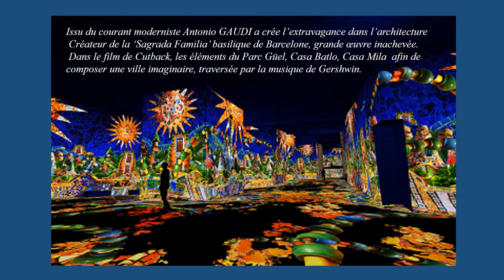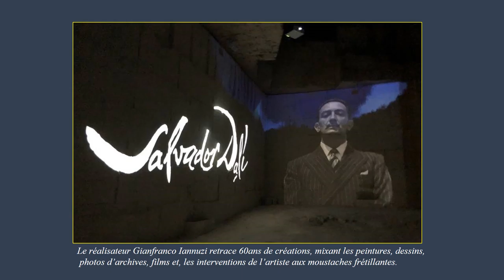DALI ‘l’énigme sans fin"